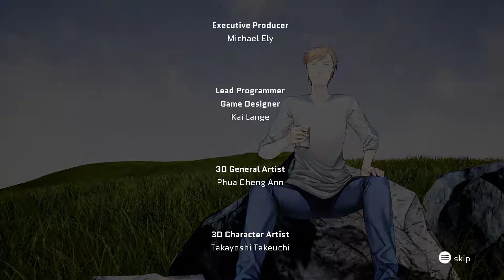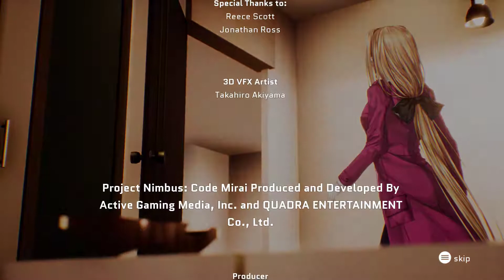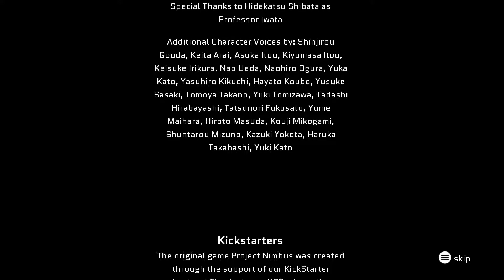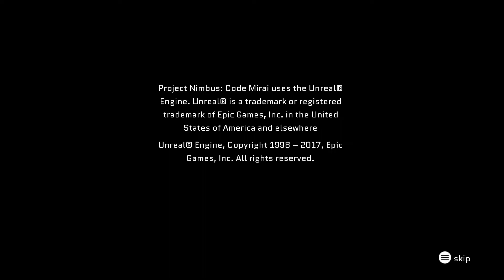Project Nimbus: Complete Edition #12 END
ตอนสุดท้ายแล้วจ้า ขอบคุณที่ติดตามนะคับ
ชอบกด Like กด Subscribe กันด้วยนะคับ และอย่าลืมกดกระดิ่งเพื่อแจ้งเตื่อนตอนลงคลิปใหม่ด้วยล่ะ ^ ^